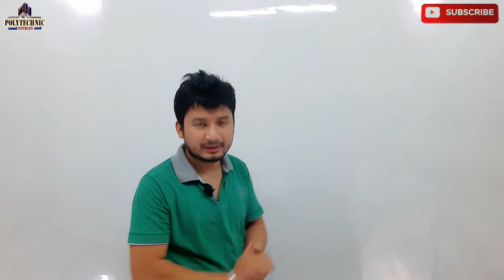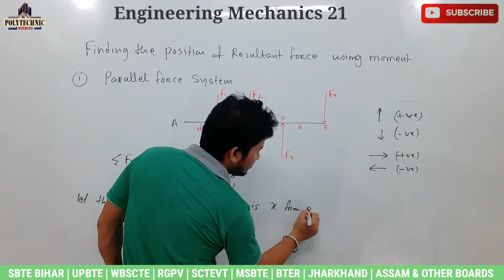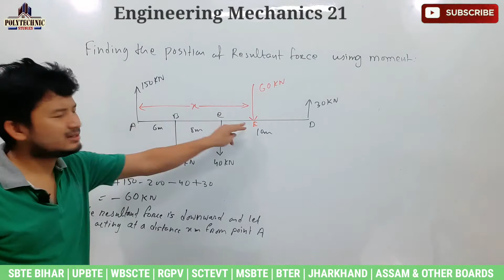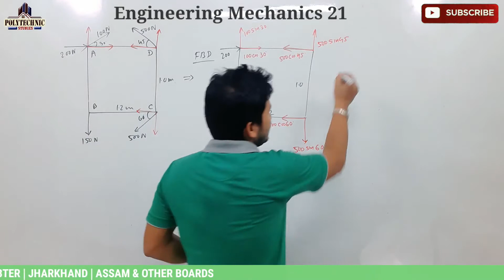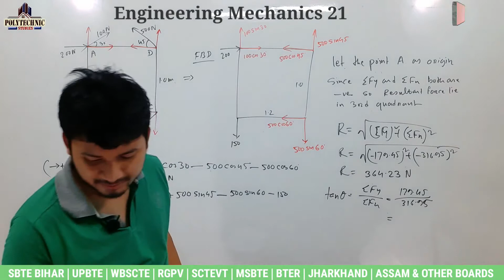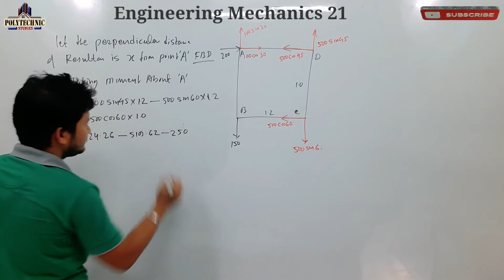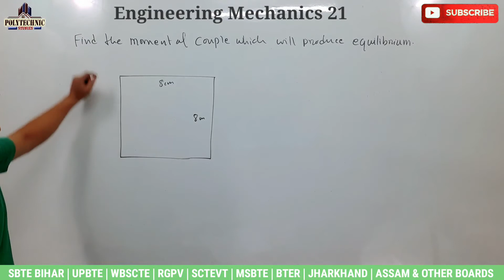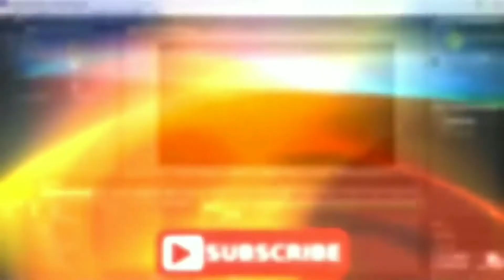Engineering Mechanics_ Application of Moment & Couple _ Lecture 21 for Polytechnic 2nd Semester